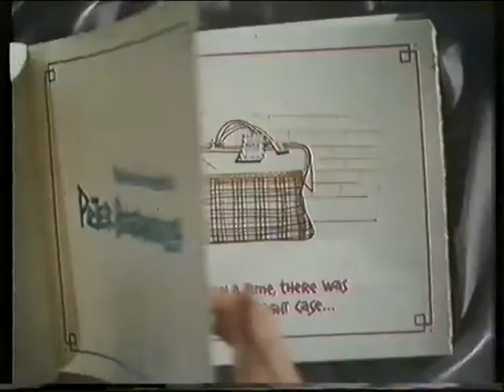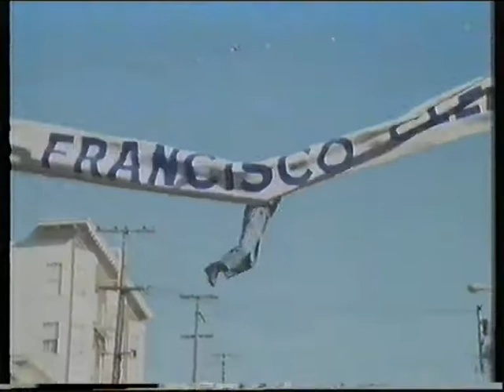Trailer - Que Me Pasa Doctor?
Trailer de la pelicula "Que Me Pasa Doctor?" incluido en la edicion videoclub de "El Club de los Chalados"